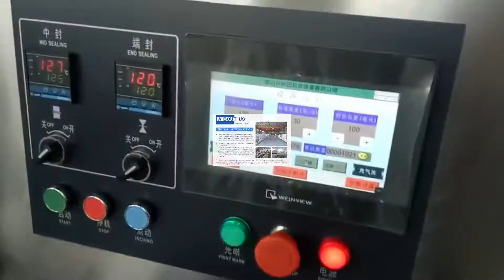Solid material packaging machine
Pls give me your inquiry
I will send you details by email
Or whatsapp/WeChat, Yami
Thank a lot#Machine, Folder Gluer, Back hook